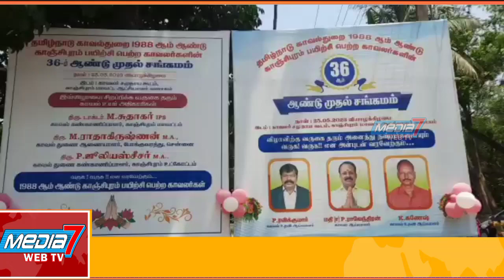காஞ்சிபுரத்தில் பயிற்சி பெற்ற காவலர்கள் முதலாம் ஆண்டு சந்திப்பு நிகழ்ச்சி...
காஞ்சிபுரத்தில் 1988 ஆம் ஆண்டு காவலர் பயிற்சியில் சேர்ந்த காவலர்கள் முதலாவது குடும்ப சந்திப்பு விழா சிறப்பாக நடைபெற்றது.   .